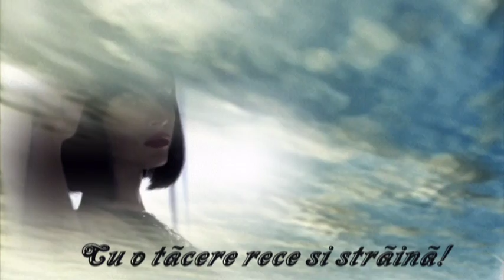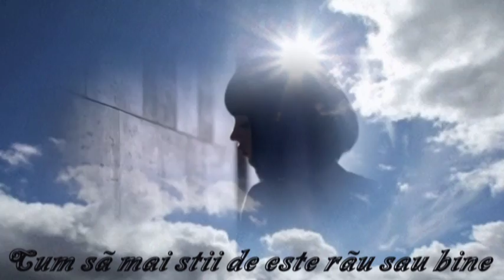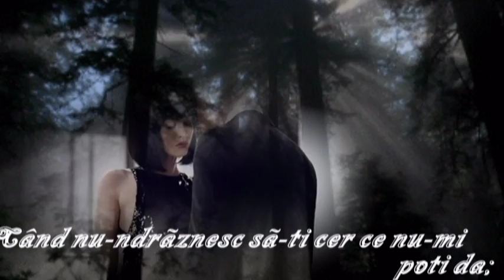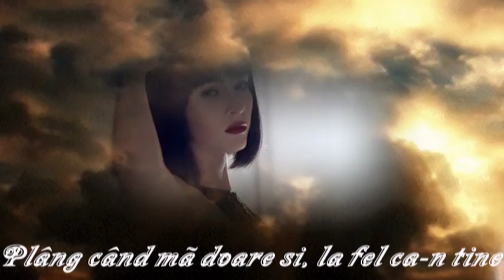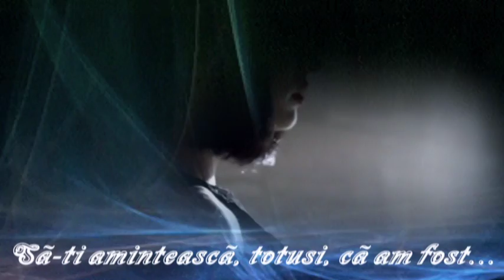De poti ierta, te voi putea uita...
De poți ierta, te voi putea uita...
versuri-Marian Burtoi-
 Nu-ți cer să crezi în setea de lumină
 A ochilor pe care-acum îi cerți
 Cu o tăcere rece și străină!
 Dar tot ce pot să-ți cer e să mă ierți!

 Nu îmi doresc să tulbur dimineața
 Din ochii tăi cu stele ce-amăgesc;
 Când tot mai ne-nțeleasă-mi este viața,
 Să înțelegi e tot ce-mi mai doresc!

 Rănită-n teama lumilor străine
 Când și-ndoiala se ascunde-n fard,
 Cum să mai știi de este rău sau bine
 Că-n ochii mei azi stele încă ard?

 Nu vreau să-mi dai o clipă de visare
 Când nu-ndrăznesc să-ți cer ce nu-mi poți da;
 Și-n lumea de minciuni, mai știu eu oare
 Cât vrei să negi și cât vrei să spui "da"?

 Nu-ți cer să mă înveți ce e iubirea
 Când totul mi-e străin în lumea ta,
 Îmi plânge cerul când întorci privirea
 Și-atât mai vreau să-nvăț: să pot uita!

 Dar pân-atunci, păstrez în amintire
 O clipă-n doi, curată ca un crin:
 Din suflet, eu ți-am dăruit iubire,
 Mi-ai mulțumit cu zâmbetul senin.

 Și îmi doresc să simți că și în mine
 Ceru-i albastru ca și-n ochii tăi,
 Plâng când mă doare și, la fel ca-n tine
 Iubirea naște-n mine vâlvătăi.

 Când înțeleg c-o viață ne desparte
 Cum să nu știu că totu-i fără rost?
 Rămân atât: doar rânduri într-o carte
 Să-ți amintească, totuși, că am fost...